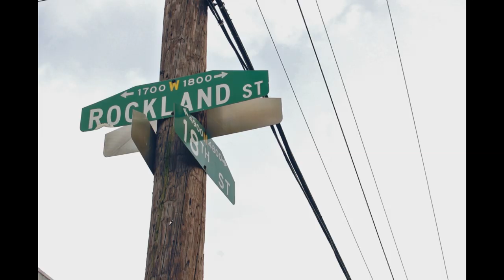Kon-Flic Feat.Fis Milyenz (Money Time) Official Video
This Song Is Off Kon-Flic New Released Mixtape Pyrex Pot Vol.4 Da Cook Up. One Of Many To Come From This Major Project. Currently Pyrex Pot Vol.4 Is Being Marketing & Distributed Through Cake Holda Entertainment LLC. Which Is A Independent Label.